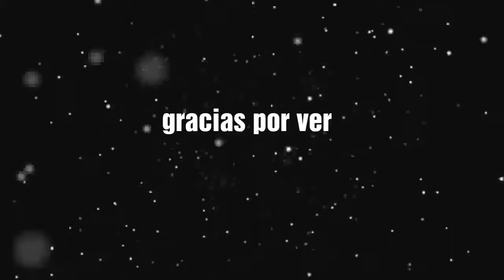Double full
Double full 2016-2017. Muy dificil pero no imposible